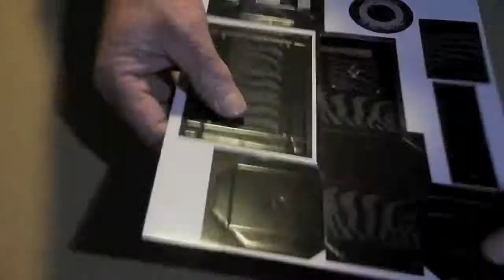52 Cameras: Week 35 part 1 — Ridley's Pinhole Camera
I have a backup in case the cardboard wonder is a bust.  I made a pinhole "lens" on an M42 adapter for the Canon 60D.  With a bit of luck, I'll have images from both.